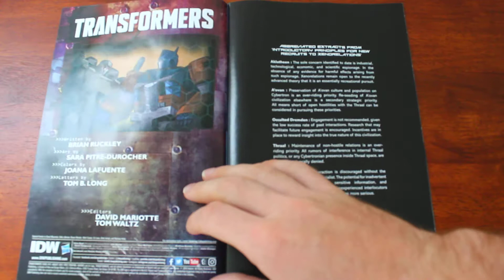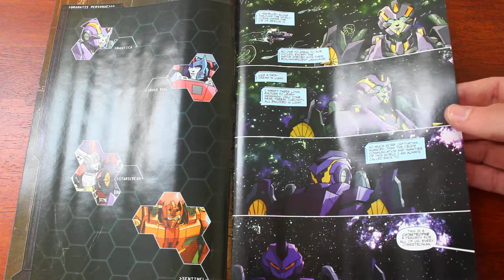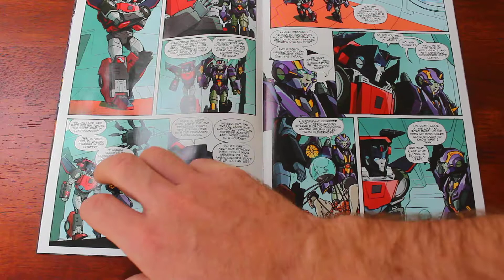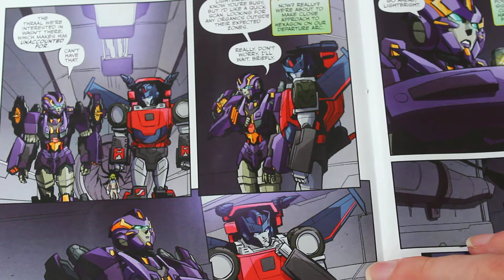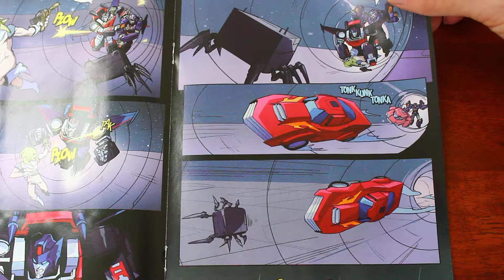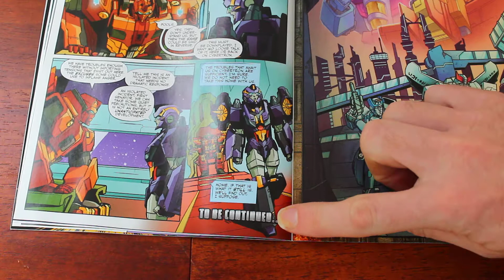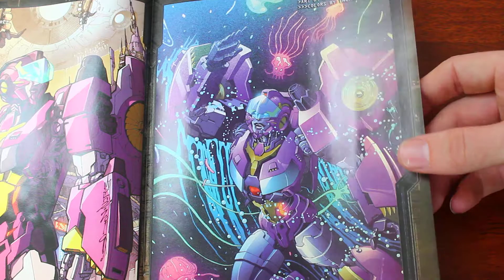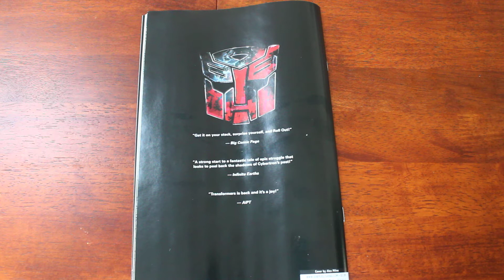Transformers A Bold New Era Issue 12: Nautica: Home Comic Book Review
The comic book Transformers: A Bold New Era shifts gears again, and shows us an incident that happened on Sentinel Prime's ship during their return to Cybertron.  The issue introduces Nautica, Cybertron diplomat, and her bodyguard Road Rage.  This story is incidental, and in parallel with issue 10, and I make my opinion of it  known.